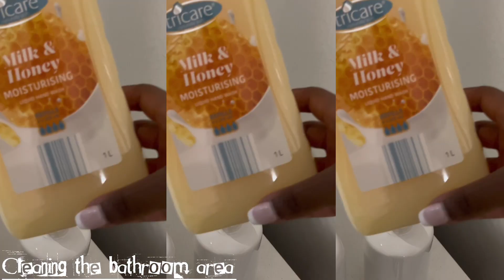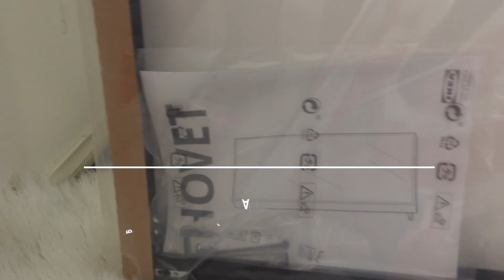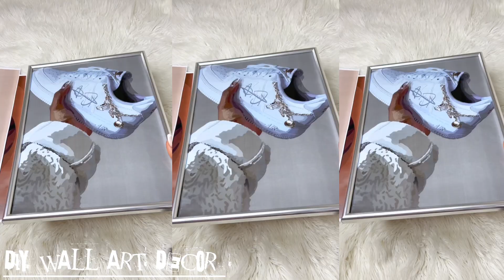MOVING INTO A NEW PLACE 🔑🏠//ROOM TOUR//(Cleaning,unboxing Amazon packages,ikea hovet mirror)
Hey besties❀;
~I Hope you enjoy this video as much as I did filming it XoXo❤︎︎

♡︎CHARLES_TABBY

♡︎CHARLES_TABBY0

Video filmed with :SONY CAMERA ZVF-1

Lovely ❤︎︎